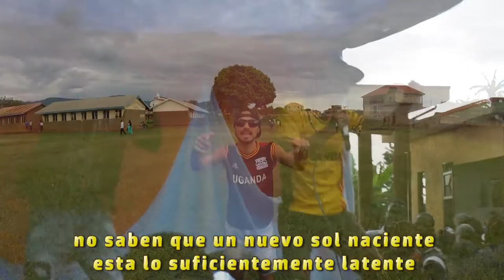Adro C - Dancehall De Mente (Video Oficial Con Letra)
Letra y Voz: Adrian Calvanese
Musica y Produccion: Emma Danz y Adrian Calvanese
Grabado en JAM RECORD NATION, Mbale, Uganda.